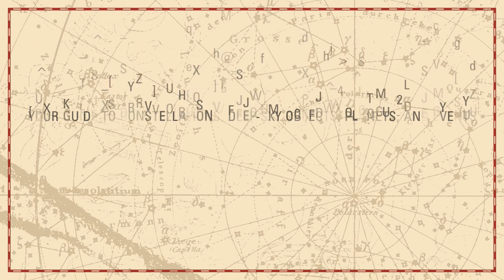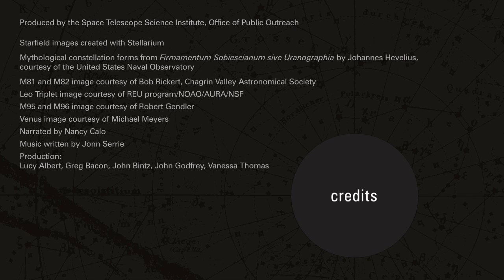Tonight's Sky, April 2011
Tonight's Sky, highlights of the April sky

April Evening Planets
By nightfall Saturn is already climbing high into the southeastern sky. The
ringed planet will remain visible all night long.
On April 3, Saturn reaches opposition, meaning it is opposite the Sun in
Earth's sky. It is at its closest to Earth, making it appear slightly bigger
and brighter.

April Constellations and Deep-Sky Objects
Late in the evening, high in the northern sky, lies the Great Bear, Ursa
Major.
The constellation of Ursa Major contains the well-known star pattern, the
Big Dipper.
It resembles a large drinking cup with a handle.
The two stars that make up the front side of the cup are called "pointer stars" because they point directly toward the star Polaris...also known as the North Star
Turning to the south, we see Leo the Lion heralding the coming of spring.
In Greek mythology, Leo is the great beast slain by Hercules.
The star Denebola, which in Arabic means "tail," represents exactly that.
The large star Regulus is the heart of the Lion.
Between the Big Dipper and the head of Leo are three pairs of bright stars
known to ancient Arab astronomers as "The Three Leaps of the Gazelle."
Leo has several galaxies in his belly. M65, M66, and NGC 3628 make up
the famous "Leo Triplet," a lovely grouping of galaxies easily seen with a
telescope.
Close by is another group. M96 and M95 are large spiral galaxies.
In the northern sky, the Big Dipper overflows with interesting stars and
deep-sky objects. The stars Mizar and Alcor make up a double-star
system that can be seen without a telescope.
In ancient times, when Mizar and Alcor were even closer together, they
were used as a test of keen eyesight.
M81 and M82 are a magnificent pair of galaxies, showpieces of the
northern night sky.
M82 has an irregular shape, bestowed by a collision with its larger
neighbor, M81, which also shows the results of that cosmic encounter.

April Morning Planets
Venus rises just before dawn, but it might be difficult to spot in the glare
of the rising Sun

April Special Events
The Lyrid meteor shower will be best seen in the early morning hours of
April 22. Under a dark sky, you can expect to see about 20 bright meteors
per hour.